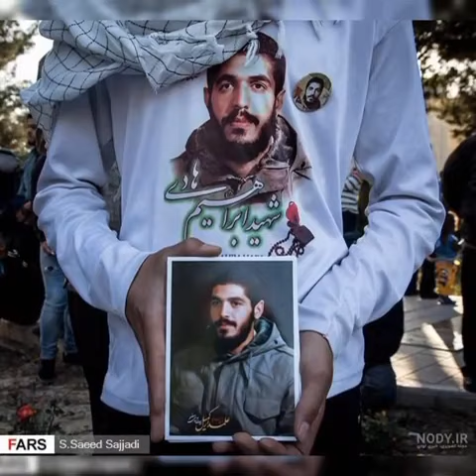🌼💛Şəhid İbrahim Hadi💛🌼